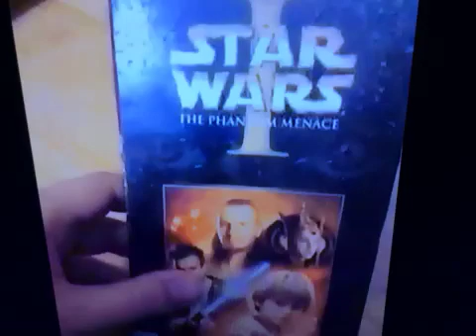Angie Romanov I Have That Vhs 542